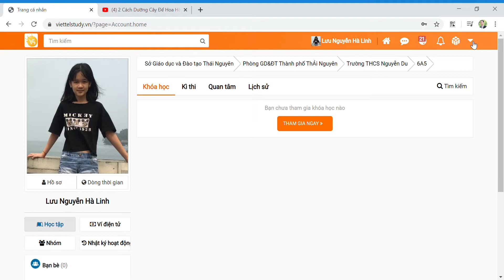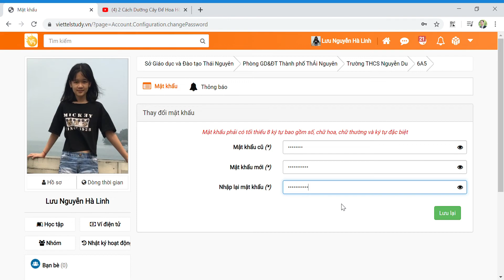Đổi mật khẩu trên ViettelStudy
GV Vũ Quốc Thịnh
Trường THCS Nguyễn Du - TP Thái Nguyên